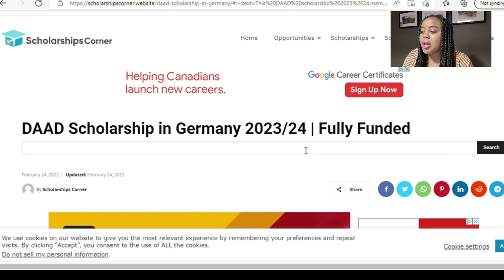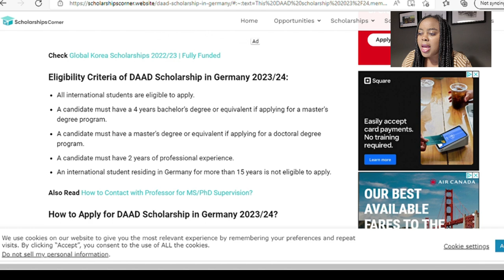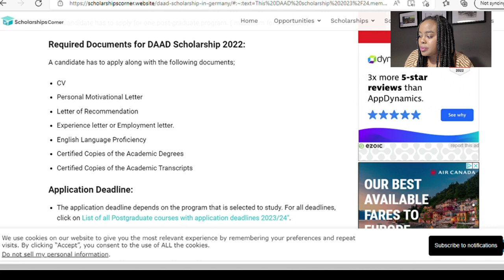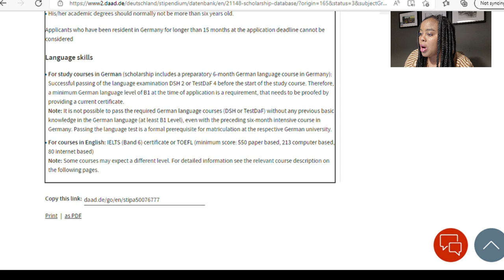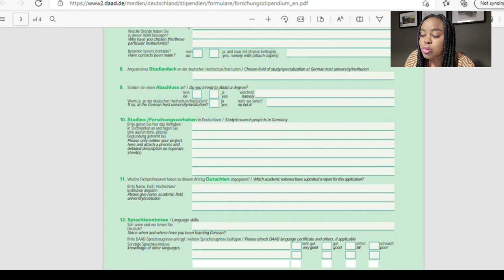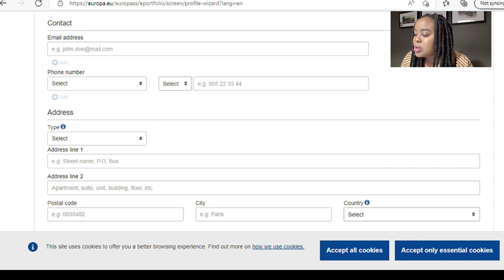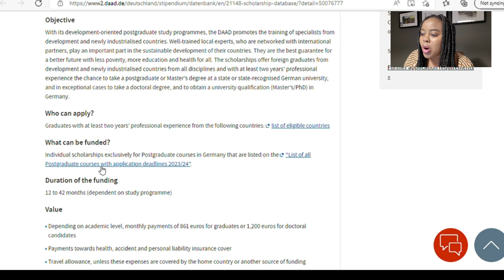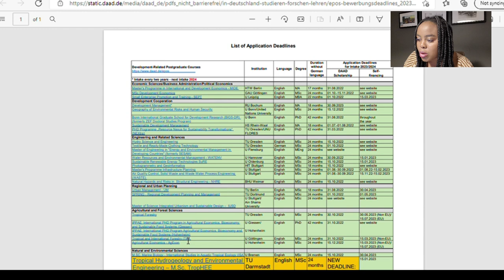100% Fully Funded DAAD EPOS Scholarship 2023/20224 - You & Your Family Will Get Full Accommodation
Hello family,

Today's show talks about  100% Fully Funded DAAD EPOS Scholarship 2023/20224 - You & Your Family Will Get Full Accommodation